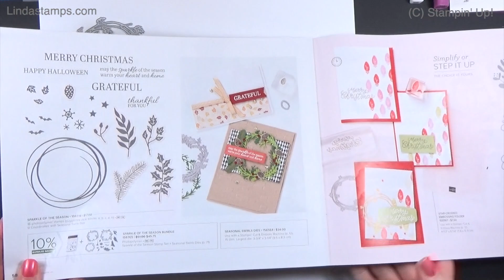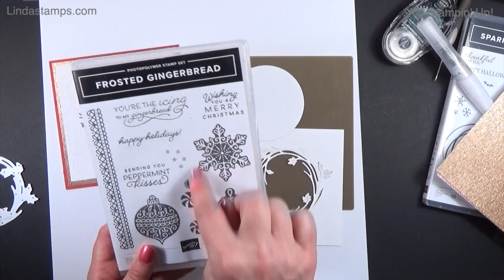Sparkle of the Season 3 Ways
RECORDED 08/21/2021
• Blackberry Beauty 12" X 12" (30.5 X 30.5 Cm) Specialty Designer Series Paper [156458] $15.00
• Gold & Rose Gold 6" X 6" (15.2 X 15.2 Cm) Metallic Specialty Paper [156844] $5.00